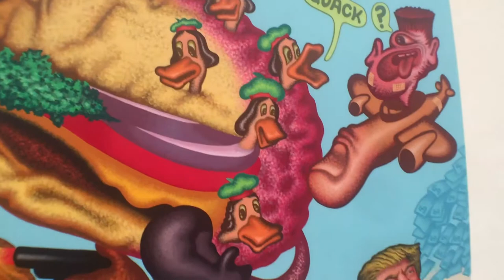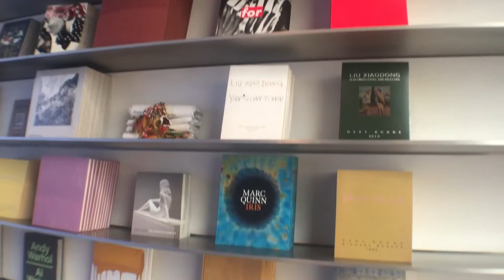What To Do When Visiting NYC Mary Boone Gallery